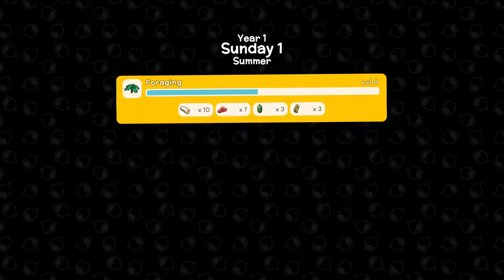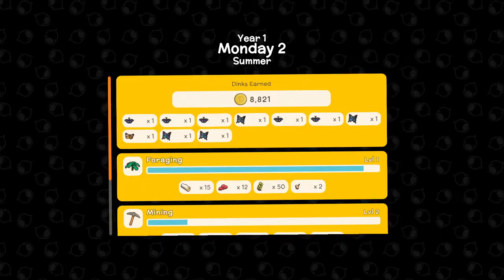LETS PLAY SOME DINKUM!